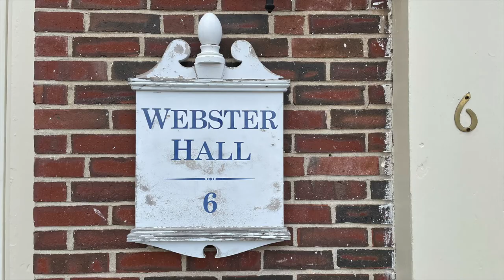FA Dorm Olympics Intro - 2022